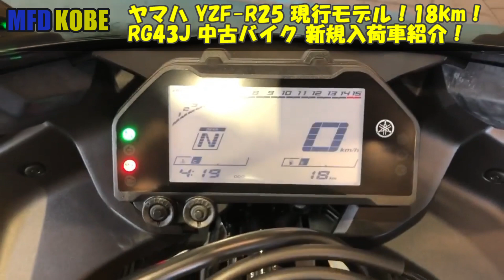YAMAHA YZF-R25 現行モデル！RG43J 走行18km MFD神戸店 新規入荷！【特選250ccバイク紹介】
【成約済み】
MFD神戸店の新規入庫＆在庫車両をご紹介させて頂きます。
camera GoPro Hero5
mike BUFFALO BSHSM03BK
Editing software AviUtl
・音楽素材

スズキの正規代理店として【原付バイク】【原付2種バイク】から【大型バイク】まで
各車種を大量展示（約120台）しております！

≪MFD神戸店へのお問合せ≫

 最寄駅【明石駅】【伊川谷駅】

【LINEバイク査定】
(3)1:1トークにて☆車種☆年式☆車体番号☆走行距離☆バイクの状態☆カスタム内容☆画像等を送って頂ければおおよその査定額を返信させて頂きます！
(4)ご都合の良い日時をお教え頂き車両の査定にお伺いさせて頂き商談成立で即現金買取りさせて頂きます！
もちろん出張査定は無料で行ってます！